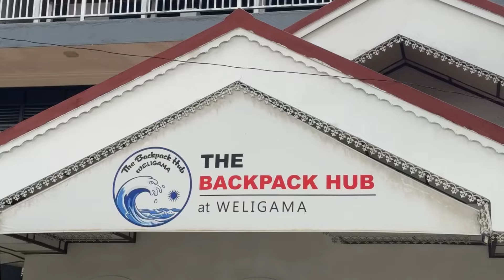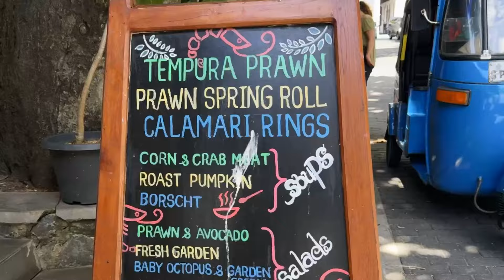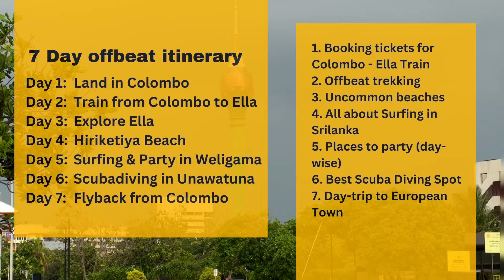Offbeat Srilanka Itinerary- surfing, party, scuba diving, trekking, cafes, shopping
This is for my young souls who want to actually enjoy the adventure side of Srilanka- surfing, adventures, party scenes, scuba diving, trekking, cozy cafes, and shopping spots. This video is your ultimate guide for offbeat Srilanka.

Includes very insightful tips, and recommendations for each part of the itinerary; whether you're a surfing enthusiast craving the perfect wave, a party animal in search of lively nightlife, a scuba diving enthusiast or a nature lover yearning for scenic trekking routes, a foodie longing for authentic cafe experiences, or a shopaholic seeking unique souvenirs.

Epic adventure and the hidden gems of Offbeat Sri Lanka!

Offbeat Srilanka Itinerary, surfing, party, scuba diving, trekking, cafes, shopping, uber, pickme, Colombo, Kandy to Ella, Ella train, Ella rock,

00:00 Introduction
00:28 Transport
00:44 Most beautiful train ride in the world
02:27 Trekking - Ella's Rock
04:24 Exotic beach - Hiriketiya
04:49 Surfing - Weligama
05:28 Day Trips from Weligama
05:41 Party Places - Daywise
06:04 Scuba Diving - Unawatuna
07:20 European Town - Galle
08:15 Summary